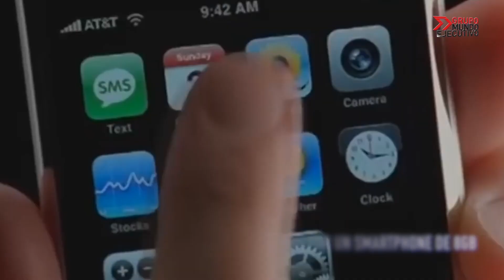13 años de Iphone: una revolución para los smartphones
Iphone es un producto que ha revolucionado el mundo de los celulares desde su lanzamiento el 9 de enero de 2007 en la MacWorld, en donde Steve Jobs presentó el dispositivo como una combinación entre un ipod, un teléfono celular y un navegador web, siendo todo un hito en la historia de la marca Apple, pues hasta el lanzamiento del Iphone 11 Pro Max, el producto ha vendido 1.200 millones en el mundo.